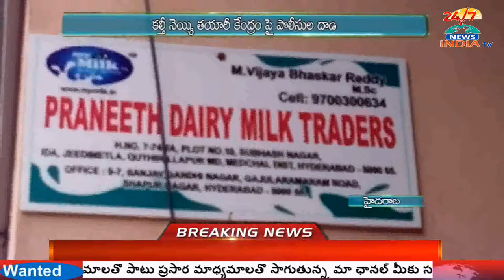Task Force Police Raid Adulterated Ghee Manufacture Company - INDIA TV Telugu